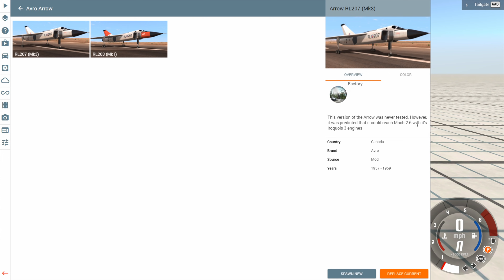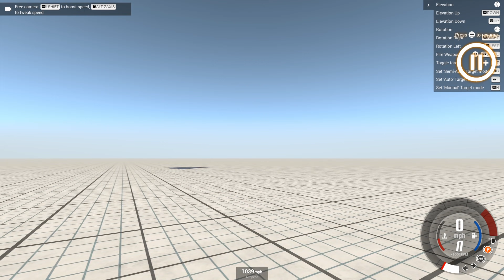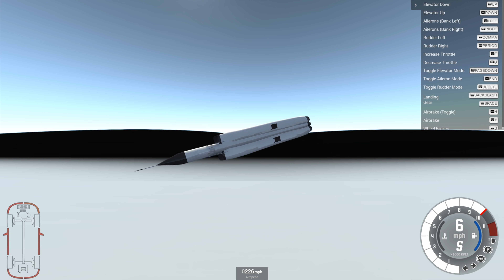BLOWING UP PLANES OUT OF THE SKY - Phoulkon CIWS - BeamNG.drive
Not much crash in this video, but lots of explosions.